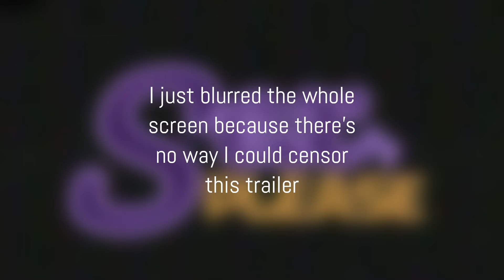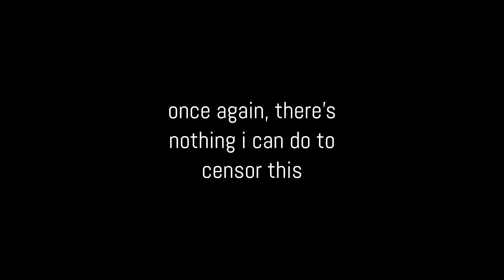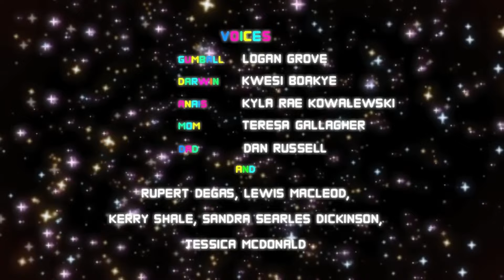the scariest game i've ever played